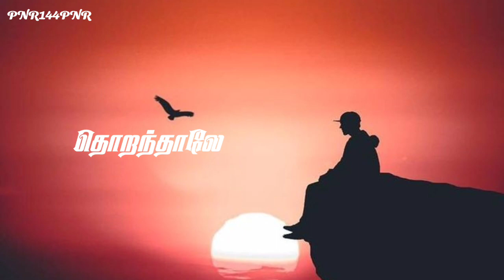Chennai gana love feeling😭💔 status 😔😟🥺video